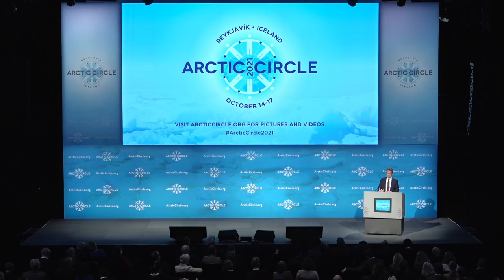The Kingdom of Denmark and the Arctic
H.E. Jeppe Kofod, Minister for Foreign Affairs,
Kingdom of Denmark spoke at the Opening Session of ArcticCircle2021. Minister Kofod spoke on the how the Kingdom of Denmark views the Arctic and its future.

the.arctic.circle